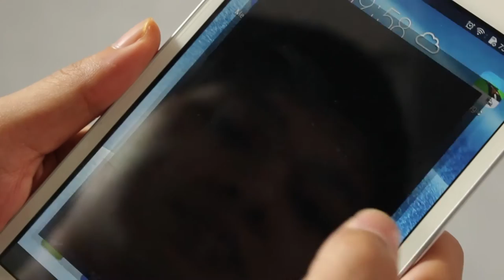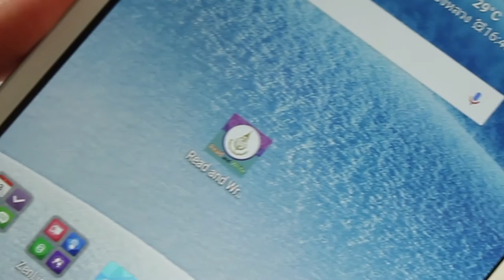ว้าววิทย์ช่วยเศรษฐกิจชาติ ตอน ราชบัณฑิตยฯ โมไบล์ อ่านอย่างไรและเขียนอย่างไร ดาวน์โหลดไว้ไม่มีพลาด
ผู้เชี่ยวชาญด้านภาษาของสำนักงานราชบัณฑิตยสภา  ร่วมกับ เนคเทค สวทช. พัฒนา ราชบัณฑิตฯ โมไบล์แอปพลิเคชัน “อ่านอย่างไรและเขียนอย่างไร ฉบับราชบัณฑิตยสถาน” หรือ Royal Society Mobile: Read and Write ประกอบด้วย 2 หมวดการใช้งาน คือ (1) “หมวดอ่านอย่างไร” และ (2) “หมวดเขียนอย่างไร” มารองรับการใช้งานบนสมาร์ตโฟนและแท็บเล็ตที่ติดตั้งระบบ iOS Version 7 และ 8,  Android และ Windows Mobile

ผู้ใช้สามารถใช้งานได้สะดวกสบาย ทุกที่ ทุกเวลา เพียงพิมพ์คำที่ต้องการทราบ คำอ่านหรือคำเขียน ลงไปในช่องค้นหา แอปพลิเคชันก็จะแสดงผลคำอ่าน หรือคำเขียนที่ถูกต้องให้ทราบ นอกจากนี้ ผู้ใช้ยังสามารถค้นคำได้ จากประวัติการใช้งานของผู้ใช้เอง รวมทั้งค้นหาหลักเกณฑ์การอ่าน และการเขียนที่ถูกต้องของสำนักงานราชบัณฑิตยสภาได้ด้วย